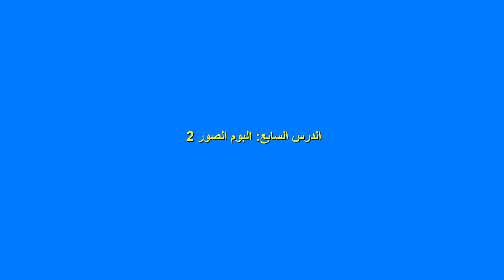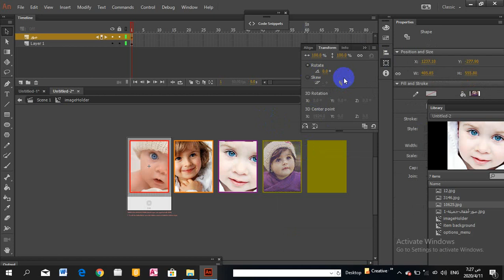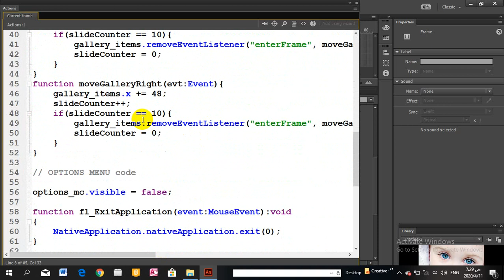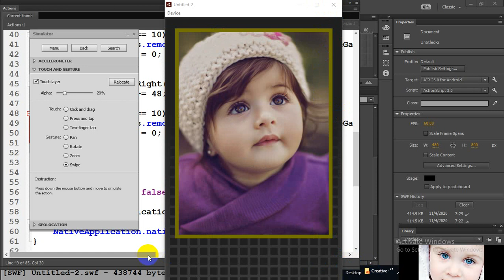تمرين 7.٢ - البوم الصور ٢